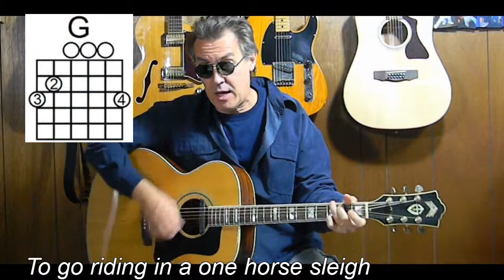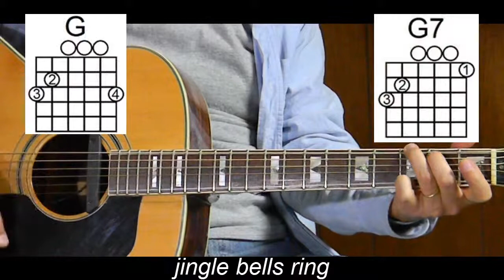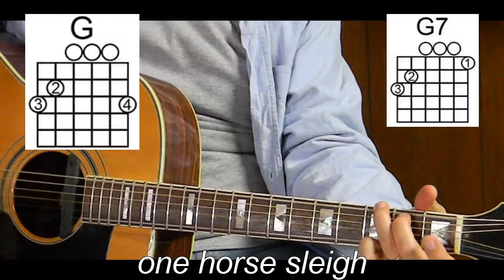Jingle Bell Rock 2in1 - How to Play & Sing Christmas Songs on Guitar - Guitar for Beginners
for free Jam Backing Tracks, Chord Library and tones of Quality Guitar Lessons. Also like our page on Facebook
How to Play & Sing Christmas Songs on Guitar - Guitar for Beginners